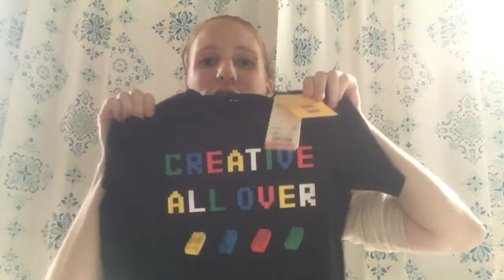What kid items to bring to Japan (JET program)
I made this video to help incoming JETS and ALTs coming to Japan with a family.  I outline the 4 things I wish I did being to Japan with me and what I brought too much of ( clothes).
1- Child’s favorite stuffed animal or toy
2- Books related to holidays
3- Not bringing so much clothes
4- Bringing favorite shoes of you want ( Japan has affordable shoes at ABC mart that are name brand and cute!)

I hope this video is helpful to you. I will be making more family related JET videos, JET life in Japan, being pregnant while on the JET Program, and traveling Japan with my family.